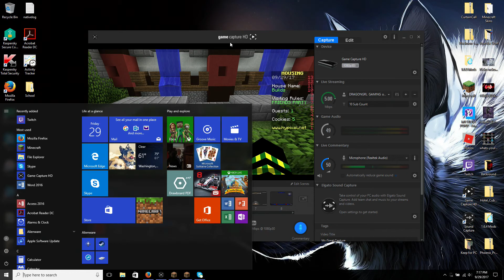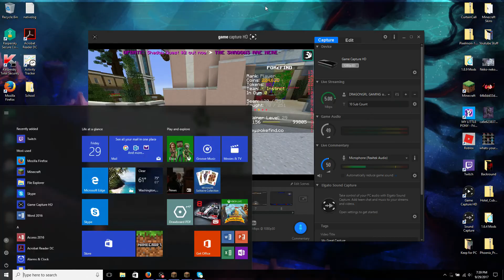Where Do I GO!!!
I'm playing on Pokefind in Minecraft.